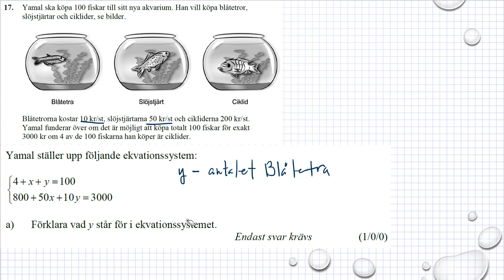Gamla nationella prov i Ma 2a NPMa2a vt2015 uppgift 17